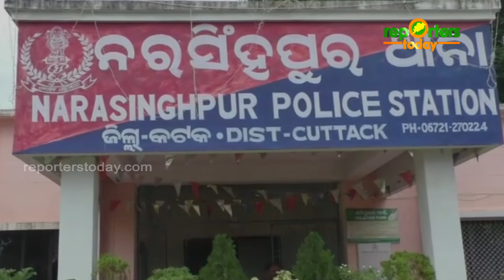ବାଲି ଟ୍ରକ ଧକ୍କାରେ ତିନି ମୃତ୍ୟୁ